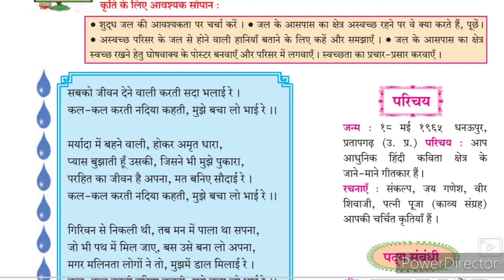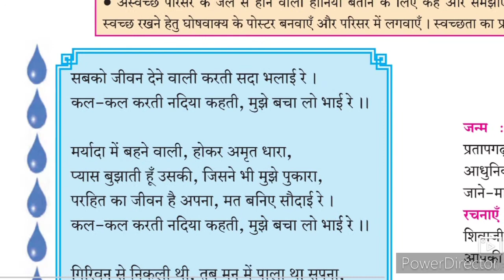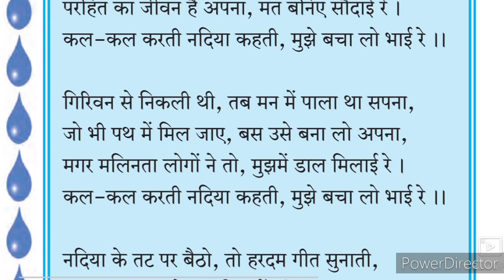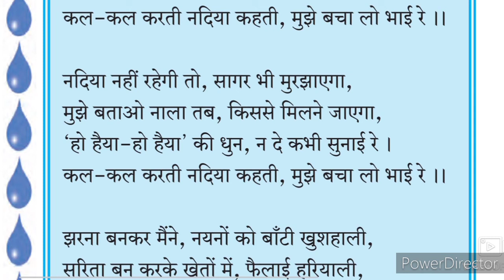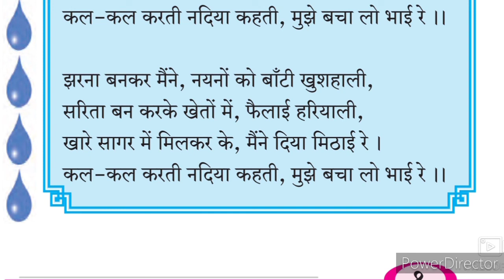9th Hindi Lokwani Kavita 1 Nadi KI Pukar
This video gives you complete information about the poem 1 Kavita 1 9th class Hindi Lokwani Kavita 1 Nadi ki pukar. Urdu Medium channel by sir Abdul Sattar Khan provide quality online education for students of Urdu medium school IXth class Hindi Lokwani Kavita 1 Nadi ki pukar.
9th Hindi Lokwani Composite सागर और मेघ प्रशन उत्तर हिंदी व्याकरण